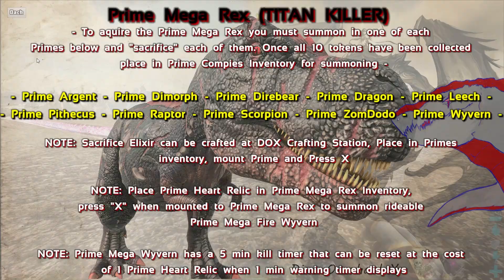Akhirnya REXOR Menetas Juga! - 23 Antartika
Season ke 4 Ark Survival Evolved telah dimulai !
dan setelah banyak masukan dari temen2, Kali ini Mapnya adalah Antartika yang berada
di tempat yang sangat dingin untuk kita semua survive, apakah akan berhasil?

Lalu Frozza juga menggunakan mod utama untuk server baru kita yaitu Dino Overhaul (DOX)
dan mod mod lain yang sudah di pilih oleh Frozza, Pastinya akan seru dan menegangkan, selamat menikmati.

Untuk kalian yang ingin bermain dengan mod sama dengan server Aselole Reborn
silahkan klik di link di bawah ini:

ada lagi teman2 baru di server

Aselole Logo By GameBelz